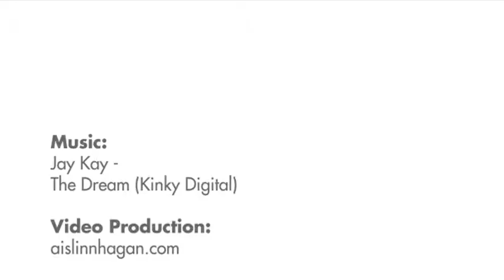Belfast Fashion Week- Designers & Designer Boutiques